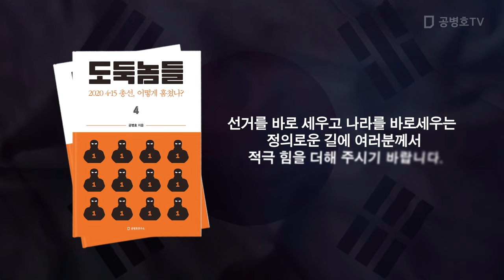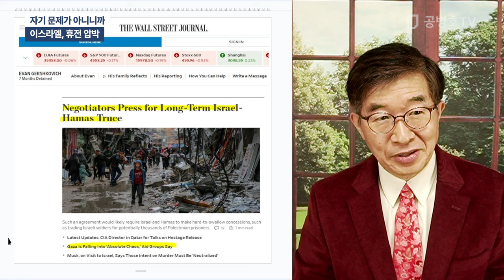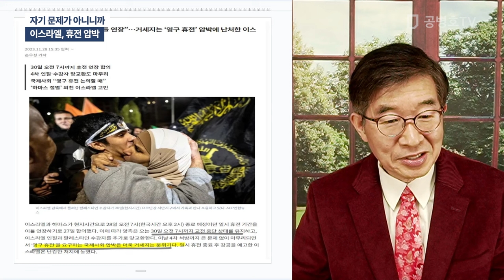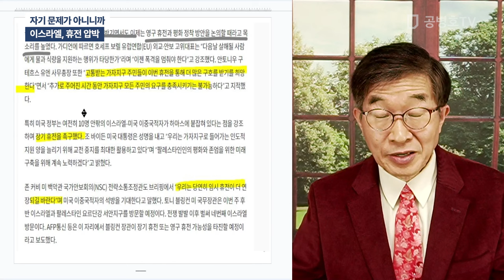자기 문제가 아니니까 / 이스라엘, 휴전 압박 [공병호TV]